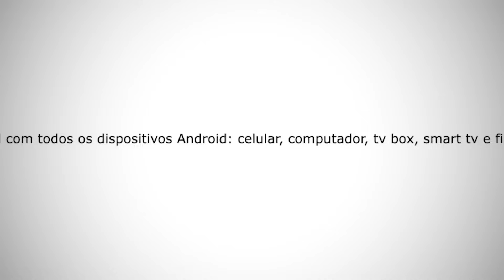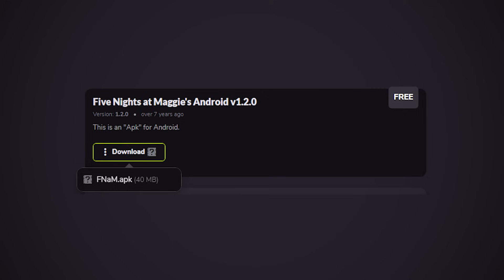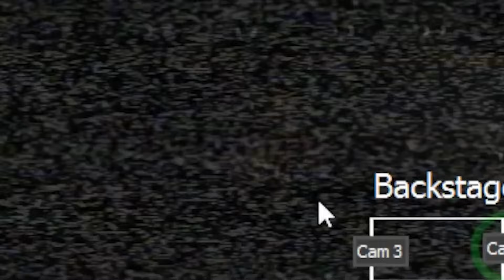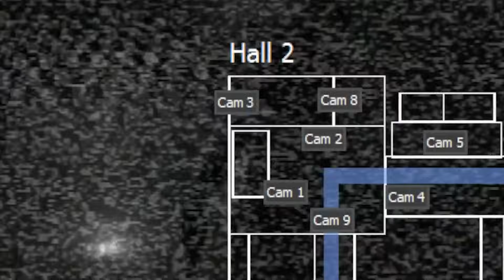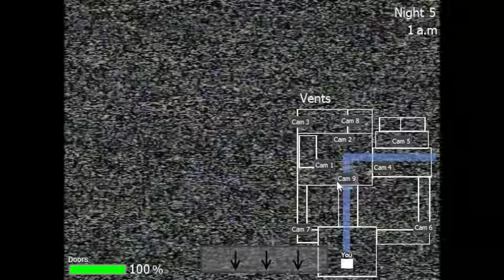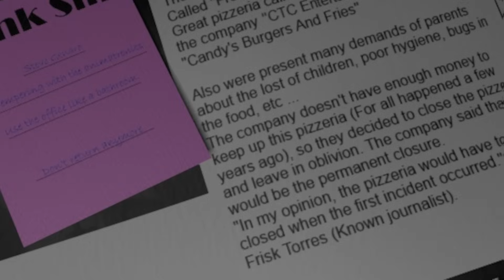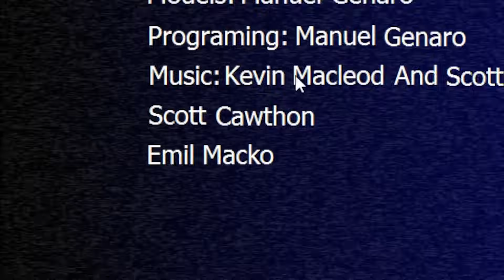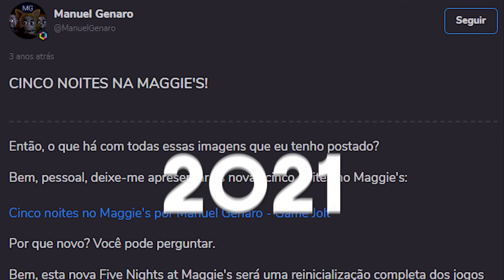A Fan-Game de FNAF que mais me MARCOU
Você conhecia essa Fan-Game?

►Desenhos adicionais do vídeo por: Yoomania (uwu_lolkk) e Hollow Knight
█MÚSICAS:

Elevator Crash In-Game Version - Lost In Vivo
Trapper Keeper - Diamond Ortiz
Water [Lilygear Lake] - Leon Riskin (FNaF World)
Cave Dungeon - Super Mario 64
Just Add Water - Leon Riskin (Freddy Fazbear's Pizzeria Simulator)
Drag Me To The Crusher – Leon Riskin (FNAF Sister Location)
Ice Cave - Leon Riskin (FNAF World)
Don't Open The Door – Leon Riskin (FNaF World)
Underground Theme - Super Mario Bros 3 (NES)
Forbidden Nocturne - Leon Riskin (FNAF Sister Location)
Pinwheel Circus - Leon Riskin (FNaF World)
A Simple Feeling - Alge